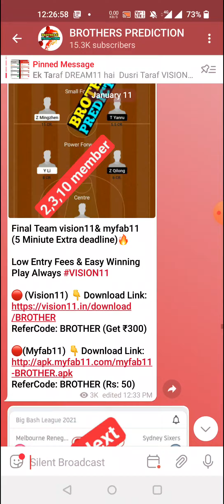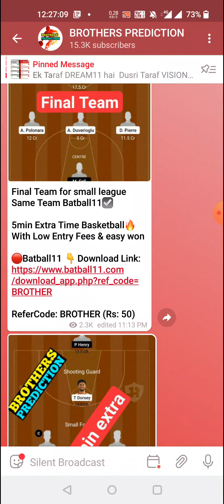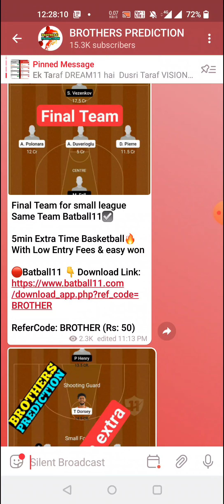VKP W vs ADD W VOLLEYBALL DREAM11 TEAM PREVIEW TODAY MATCH